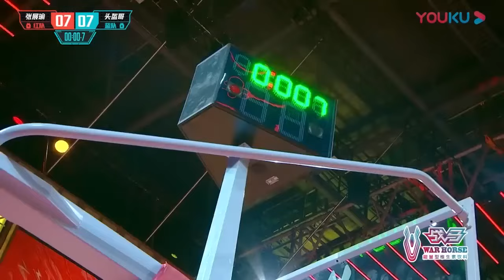誰說街球上不了檯面！頭盔哥主動對戰學院派，實力碾壓驚呆尼克·楊《這就是灌籃2》